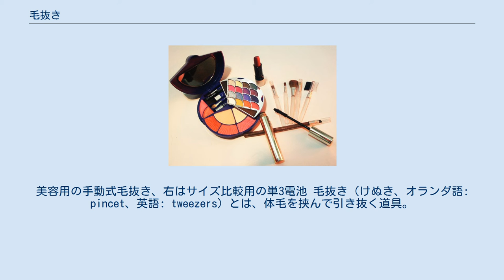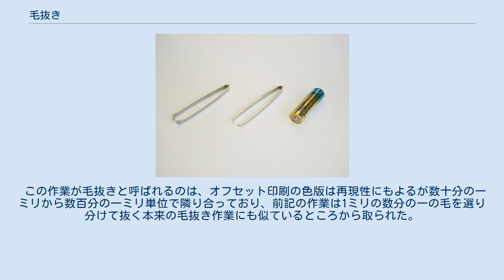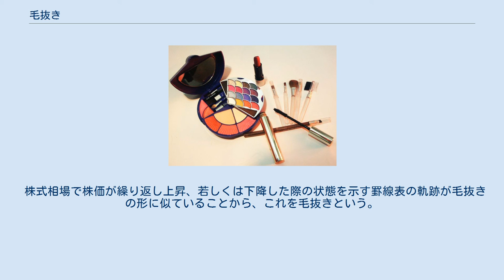毛抜き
美容用の手動式毛抜き、右はサイズ比較用の単3電池 毛抜き（けぬき、オランダ語: pincet、英語: tweezers）とは、体毛を挟んで引き抜く道具。
また毛を抜く行為や動作の類似性から派生して、「毛抜き」という言葉は印刷分野や経済分野でも業界用語として使われる。
 毛抜きはヒゲ・眉毛・毛髪等の毛を抜くための道具の一つでピンセットの一種に分類される。
ただし細かいものをつまむためのピンセットとは異なり、先端部分は幅広く接触面が平らになっており、毛を掴んで引き抜くことに特化されている。
利工具の毛抜きの形態は一本の金属棒を加工して二つに折り曲げた際に生じるばね特性を利用した和式のものと、西洋では一般的な、あらかじめ反りを持たせた2枚の金属板をスポット溶接で溶着してばね特性を持たせたものに分類される。
 用途としては主に遅れ毛や眉毛や鼻毛、陰毛など、デリケートな部分の毛を整えるためによく使われる。
逆さ睫毛の場合にも用いられる。
毛抜きは化粧用具に分類され、男女問わず使用されている。
美容器具としての毛抜きは手動により対象物を一本ずつ除去するタイプだが、ほかに電動式で広い面積を処理するものもある。
なお和式の毛抜きは魚類の骨を抜く骨抜きを小さくした形状をしている。
 毛抜きは古くは「鑷」とも、また「鑷子」とも表記した。
古代中国後漢の時代に編まれた辞書『釋名』には、「鑷、攝也、攝取髪也」という記述がある。
「攝」は抜き取るという意味で、古くより髪の毛（但し白髪）を抜く道具として存在していた。
また平安時代に成立した辞書『和名類聚抄』には、この『釋名』の記述を引用した「鑷子」の項目があり、和名を「波奈介沼岐」（はなけぬき）、俗に「計沼岐」（けぬき）と云う、としている。
 国宝の「梅蒔絵手箱」（静岡・三嶋大社蔵、13世紀）には、他の化粧道具とともに銀製の毛抜き（鑷）が収められている。
同様の銀製毛抜きは、熊野速玉大社の古神宝類の手箱（11点が現存、1390年頃、国宝）や、和歌山・阿須賀神社伝来の「松椿蒔絵手箱」（京都国立博物館蔵、1390年頃、国宝）にも収められている。
これらは神宝として奉納されたものなので、当時実際に使われていたサイズであるかどうかは不明であるが（神宝は通常より大きく作られる場合が多い）、その形態については忠実に再現していると見られる。
 穂積陳重の『板倉の茶臼、大岡の鑷』（『法窓夜話』所載）には、大正4年（1915年）の江戸博覧会で大岡忠相の遺品の毛抜きを見たことが記されている。
それによると大きなもので7寸、小さいものでも3寸の大きさで、穂積の時代のものより数倍の大きさだったという。
 毛抜きは越後高田（上越市）、江戸（東京）など、古くから工芸品として伝わったところもあり、江戸毛抜きとして伝統工芸化され、彫刻や宝飾品等をあしらった毛抜きを作る毛抜き職人も存在する。
かつてはハマグリなどの、殻がちょうど合う二枚貝が毛抜きのために使われたこともあったが、江戸時代以降は鍛冶や工芸の発達で鉄が素材の主流となった。
近年はステンレスが主流であるが、洋白やチタン、貴金属で作られたものもある。
 オフセット印刷では原稿を色分解し、多くは CMYK と呼ばれるシアン・マゼンタ・イエロー・ブラックの網点状の色版を其々作製して原版にする。
このとき、分解した各色版がずれたり重なった場合に隣り合った色が混ざった色に見えてしまうために片方の色の網点を抜く作業を行なう。
この時の色を抜く手作業や処理を毛抜きという。
毛抜合せ、若しくはトラッピングとも言う。
また抜き合せともいう。
 一般的な画像ソフトで毛抜を喩えるなら、編集画像の拡大比率を上げて各ピクセルが個々に識別できる状態に表示し、隣接するピクセルごとに色を調整していく状態である。
この操作はDTPソフトによってはトラッピングと呼ばれ自動化できるものがある。
 この作業が毛抜きと呼ばれるのは、オフセット印刷の色版は再現性にもよるが数十分の一ミリから数百分の一ミリ単位で隣り合っており、前記の作業は1ミリの数分の一の毛を選り分けて抜く本来の毛抜き作業にも似ているところから取られた。
 株式相場で株価が繰り返し上昇、若しくは下降した際の状態を示す罫線表の軌跡が毛抜きの形に似ていることから、これを毛抜きという。